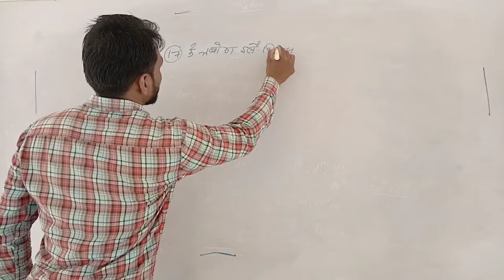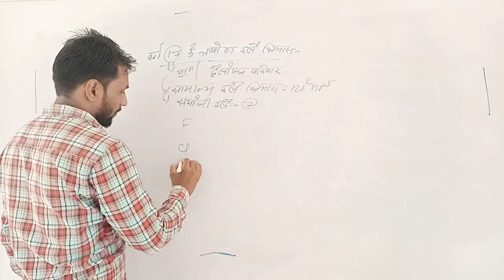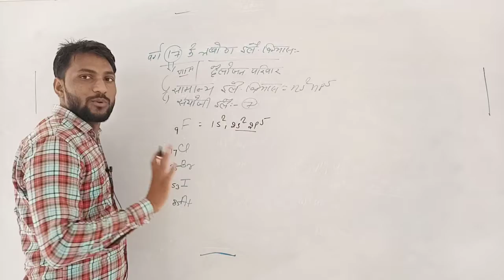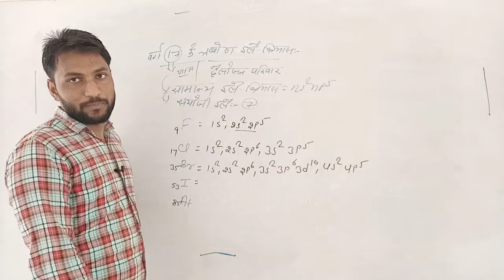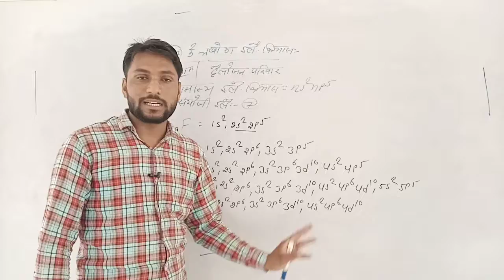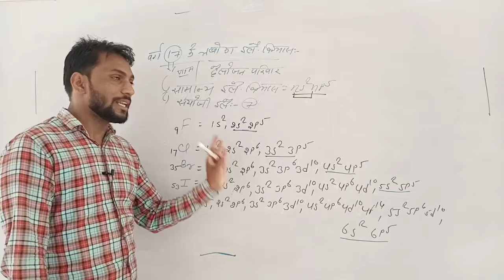lect 14 periodic table ll Rci Edu. Hub Bansur Alwar Raj.